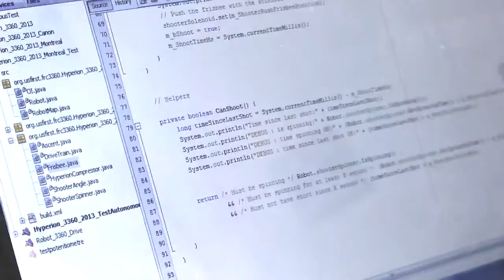Hypérion 3360 : des jeunes passionnés par la robotique - Estrie Plus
Les membres du Club de robotique de l'école secondaire de la Montée était à Manchester au États-Unis la semaine dernière pour prendre part à la compétition FIRST..